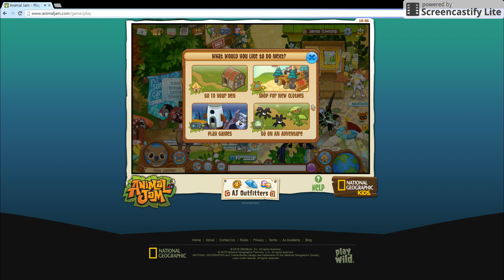Animal Jam And Update!!!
Animal jam.